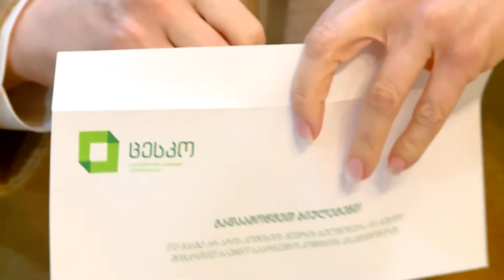პრემიერ-მინისტრი გიორგი გახარია მეუღლესთან ერთად საარჩევნო უბანზე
მეორე ტურში, რა თქმა უნდა, არჩევანი გავაკეთე იმის სასარგებლოდ, რომ რაც შეიძლება სწრაფად დასრულდეს საარჩევნო პროცესი, - ამის შესახებ საქართველოს პრემიერ-მინისტრმა გიორგი გახარიამ, მთაწმინდის #5  საარჩევნო უბანზე განაცხადა, სადაც არჩევანი მეუღლესთან, მარიკა ფანცულაიასთან ერთად დააფიქსირა.

მთავრობის მეთაურის თქმით, ყველა პოლიტიკოსმა, რომელსაც ქართველმა ამომრჩეველმა გამოუცხადა ნდობა, დააკისრა უაღრესად დიდი პასუხისმგებლობა, უნდა იგრძნოს ეს პასუხისმგებლობა და პოლიტიკურმა პროცესმა გადაინაცვლოს პოლიტიკურ ფორმატებში, პარლამენტში.

„მეორე ტურში, რა თქმა უნდა, არჩევანი გავაკეთე იმის სასარგებლოდ, რომ რაც შეიძლება სწრაფად დასრულდეს საარჩევნო პროცესი, ყველა პოლიტიკოსს, რომელსაც ქართველმა ამომრჩეველმა პანდემიის დროს, როგორც პირველ, ასევე მეორე ტურში, გარდა იმისა, რომ გამოუცხადა ნდობა, დააკისრა უაღრესად დიდი პასუხისმგებლობა, ყველა ამ პოლიტიკოსმა უნდა იგრძნოს ეს პასუხისმგებლობა და რა თქმა უნდა, პოლიტიკურმა პროცესმა გადაინაცვლოს პოლიტიკურ ფორმატებში, პარლამენტში. ეს არის ყველაზე მთავარი. რაც არ უნდა დიდი განსხვავება იყოს ჩვენს შორის, უნდა ვისწავლოთ ერთმანეთთან მოლაპარაკება, უნდა ვისწავლოთ პასუხისმგებლობის აღება და უნდა ვისწავლოთ ერთად მუშაობა. ეს არის, როგორც ჩვენი მოქალაქის და ამომრჩევლის დაკვეთა, დავალება, გარდა ამისა, ასე შენდება დემოკრატიული და ევროპული სახელმწიფოები", -  განაცხადა გიორგი გახარიამ.